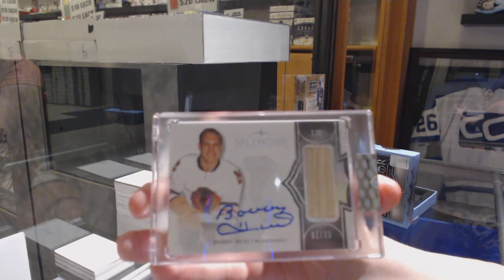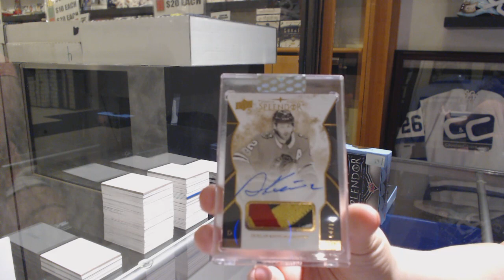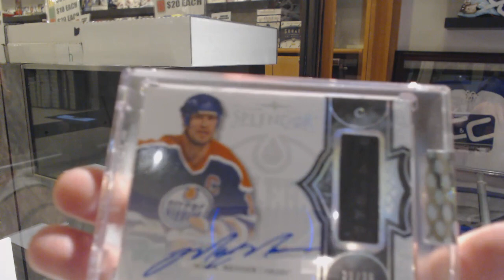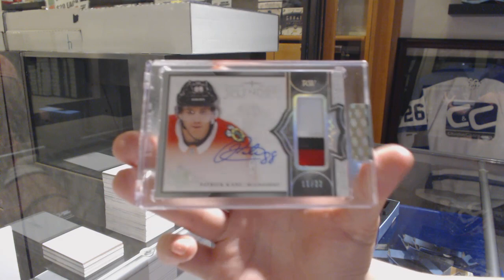18-19 Upper Deck Splendor Hockey 4 Box Break - C&C GB #9880